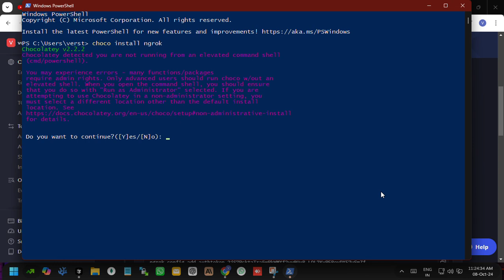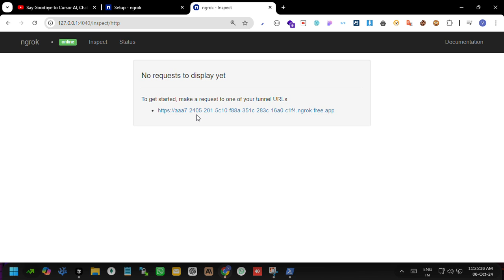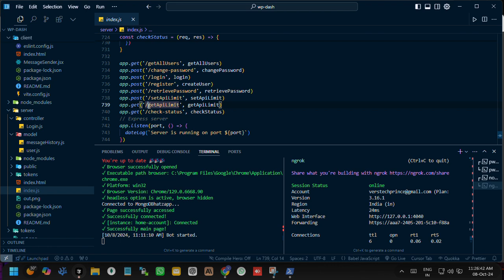Turn Your Local API Global in 3 Minutes with Ngrok! 🌍💥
"Yo yo dev gang! Wanna flex your local API to the world in just 3 minutes? 🕒 Using Ngrok, we'll get your local server online faster than you can say 'Deploy!' No boring setups, no coding headaches—just quick steps to get that API public and running smooth like butter! 🧈🔥

In this video, we'll cover: 👉 Installing and setting up Ngrok 👉 Connecting your local API to the world 🌎 👉 Grabbing that sweet public URL

Whether you're testing with clients, showing off your new project, or just wanna share your work with the squad, this tutorial's got you covered! 🎯